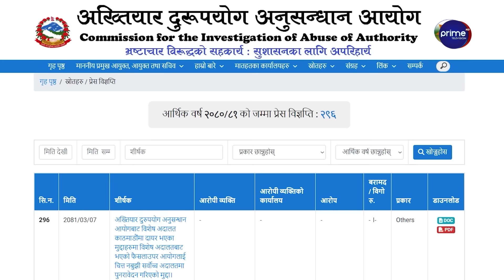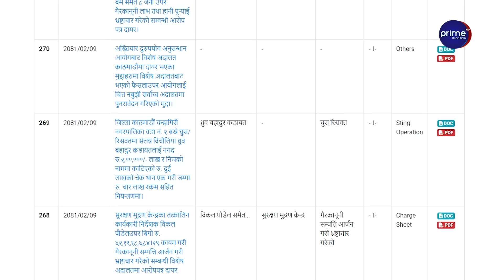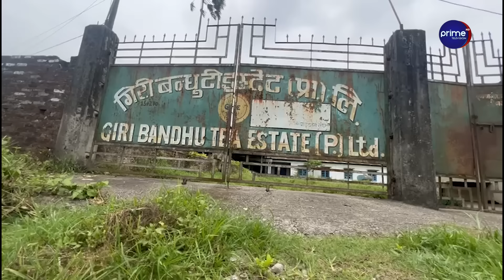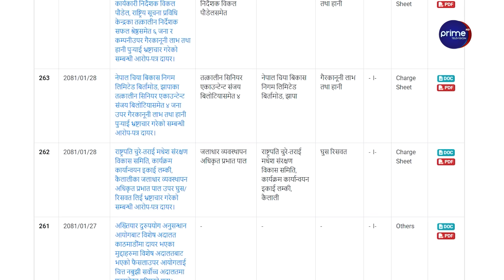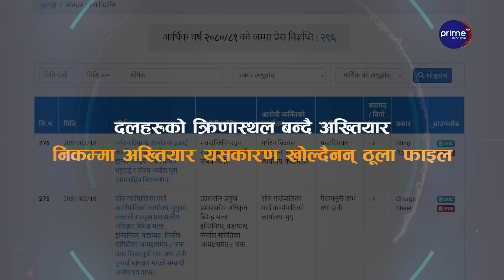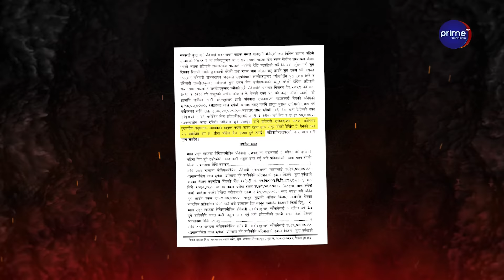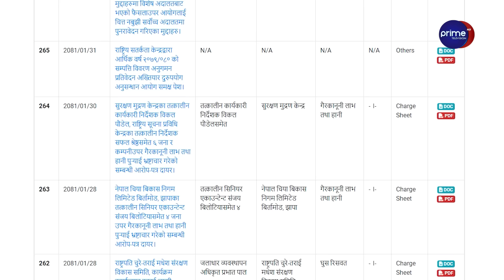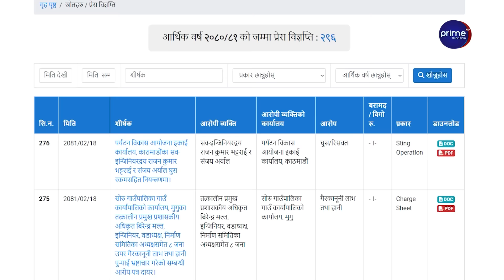भ्रष्टाचारी जोगाउने अखडा बन्दै अख्तियार, शीर्ष नेता मुछिएको फाइल नै गायव, लडाकु र गिरिबन्धुमा सेटिङ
Presenter: Dhiraj Basnet
Producer : Niraj Tamang
Reporter : Dhiraj Basnet, Niraj Tamang